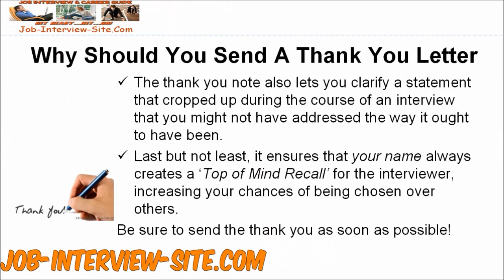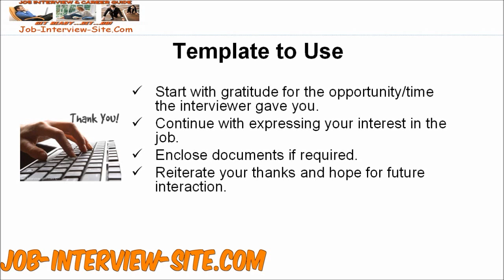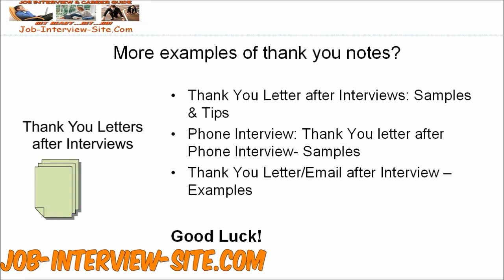Writing a Thank You Letter after the Interview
All about writing Thank You Letters after job interviews.
The video includes step by step guide for writing your thank you letter.
It even brings a basic example of job interview thank you letter.

Learn how to follow up after interviews using an effective thank you email/note or a thank you letter.
Post interview etiquette: This way you keep the communication and correspondence alive after an interview and increase your chance of getting hired.